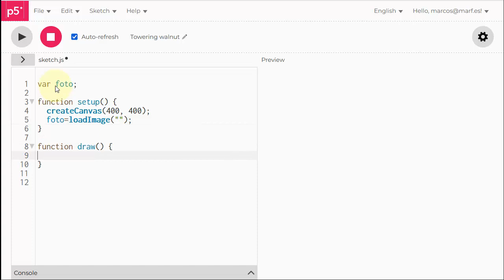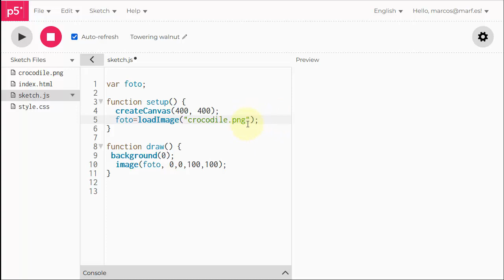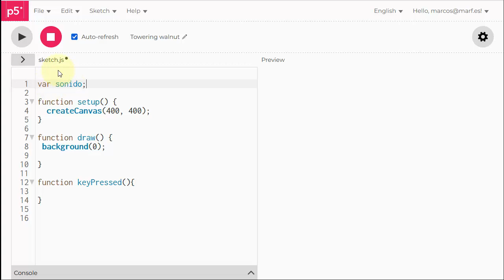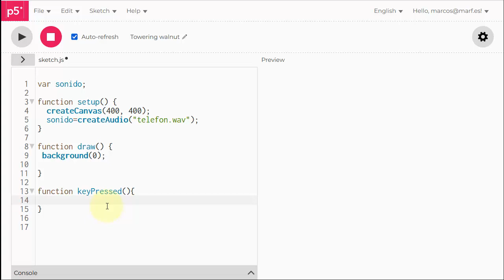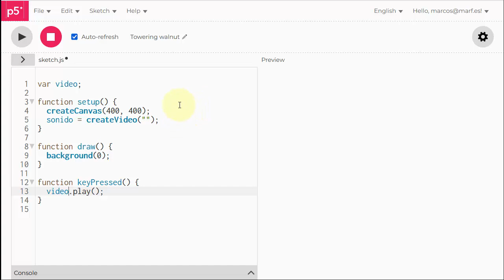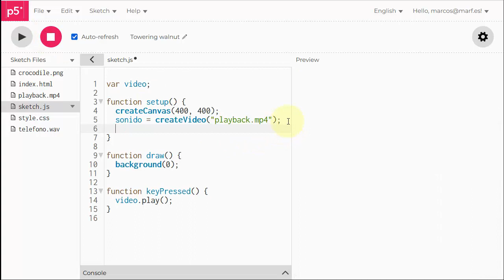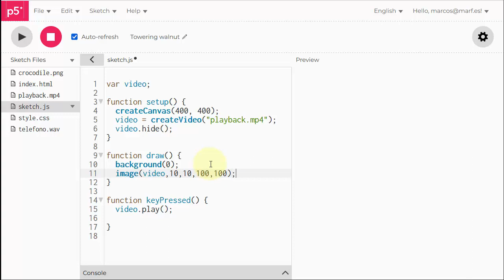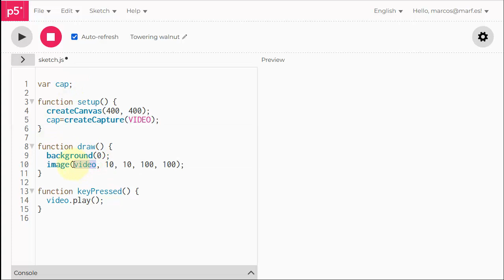[LBR027] - Videos, imágenes y audios